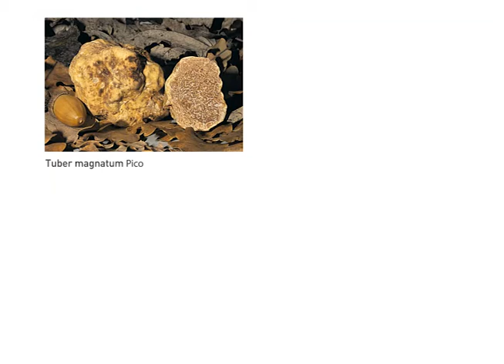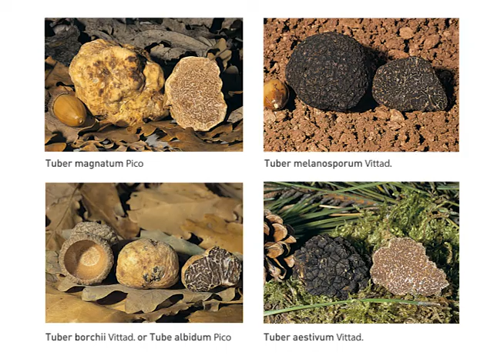Acqualagna EN 2014